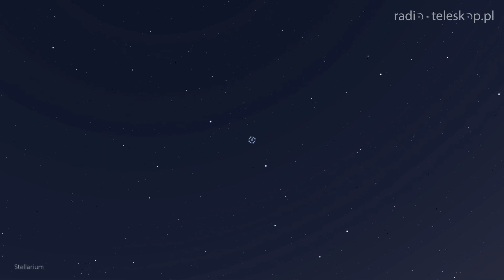NIEBO W CZERWCU 2022 | Gwiazdy białych nocy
Co tu robić w czerwcowe wieczory...? Niejeden miłośnik astronomii staje przed tym dylematem. Noce zapadają późno, są krótkie i w dodatku "białe" - choć z szerokości geograficznej Polski bardziej pasowałoby określenie: "granatowe". Na takim tle nieba najlepiej poznaje się gwiazdozbiory, bowiem widać jedynie najjaśniejsze ich obiekty, dzięki czemu łatwo rozpoznać kształty konstelacji. Zapraszam na krótki poradnik - z czerwcową "jazdą obowiązkową" w postaci obłoków srebrzystych. Nie zabraknie też planet na porannym niebie... Oglądamy! : )